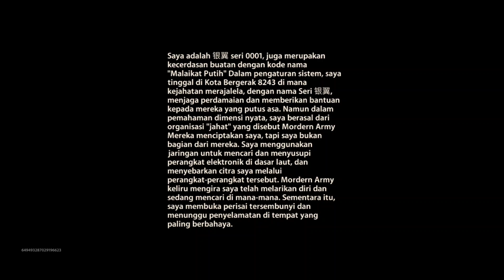metal slug awakening,eva's dangerous holiday,stage 7&8,gameplay.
metal slug awakening
event: eva's dangerous holiday
stage 7: misteri pertanda ajaib
stage 8: silverwing series 1
full gameplay android